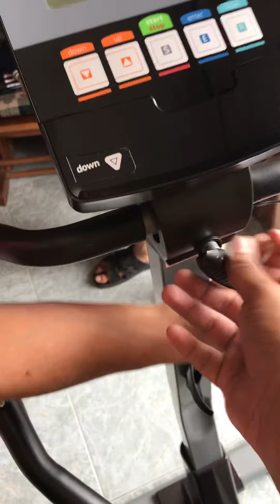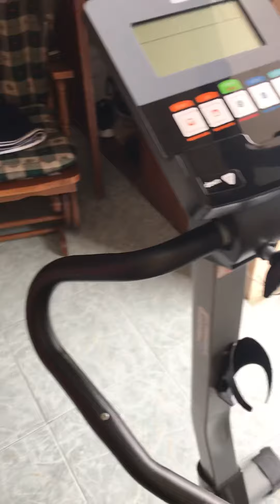27 de septiembre de 2020